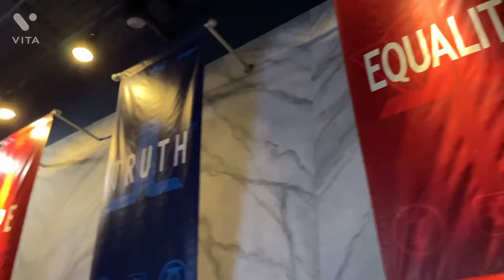Vlogmas 2021 | Day 13: Six Flags W/ Dalarrie | Ashlynne Sage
VLOGMAS 2021

I hope y’all enjoyed the video!